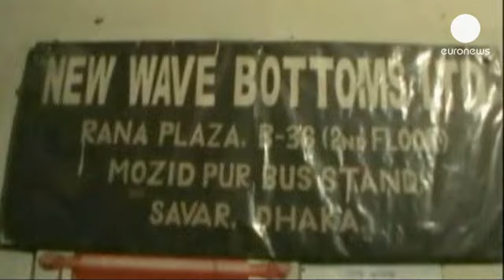Συνελήφθησαν οι ιδιοκτήτες του εργοστασίου στο...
Αγανάκτηση και θρήνος επικρατούν στο Μπαγκλαντές, μετά την κατάρρευση του κτιρίου, με τουλάχιστον 325 νεκρούς εργάτες.

Στην Ντάκα, χιλιάδες εργαζόμενοι στον τομέα της ένδυσης βγήκαν και πάλι στους δρόμους.

Διαμαρτυρήθηκαν για τις άθλιες συνθήκες εργασίας τους.

Η αστυνομία ανακοίνωσε πως συνέλαβε τον πρόεδρο και τον γενικό διευθυντή του εργοστασίου.

Εναντίον τους, αναμένεται να σχηματιστεί δικογραφία για φόνο εξ αμελείας.

Πάντως, ο ιδιοκτήτης του κτιρίου, που έπεσε σαν χάρτινος πύργος την Τετάρτη, καταζητείται.

Σε βίντεο που δόθηκε στη δημοσιότητα φαίνονται ξεκάθαρα οι ρωγμές του κτιρίου, μια ημέρα πριν από την κατάρρευσή του.

Παρόλα αυτά οι εργαζόμενοι αναγκάστηκαν να επιστρέψουν στην εργασία τους, παρά την εντολή της αστυνομίας, ότι το κτίριο πρέπει να εκκενωθεί.

Στο μεταξύ, σε πλήρη εξέλιξη βρίσκονται οι έρευνες των σωστικών συνεργείων στα συντρίμια.

Παρά το γεγονός ότι έχουν περάσει πάνω από 72 ώρες από το τραγικό περιστατικό, εντοπίζονται ακόμη επιζώντες.

Τα σωστικά συνεργεία έχουν απεγκλωβίσει έως τώρα περίπου δυόμιση χιλιάδες άτομα, τα μισά εκ των οποίων με τραύματα.